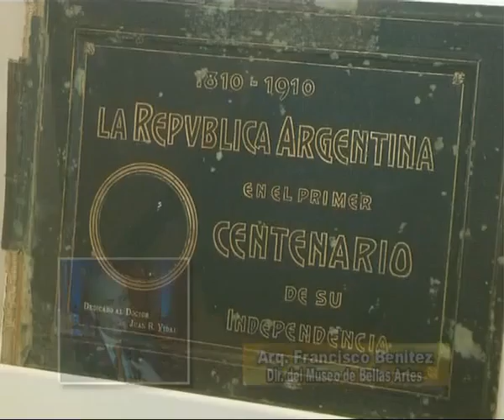50 Años Museo de Bellas Artes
Diálogo con su Director el Arq. Francisco Benitez . . .